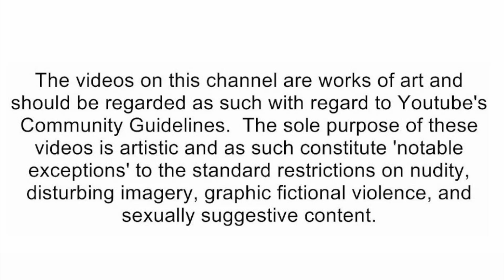SMG4 - Mario Cooks a Thanksgiving """"Turkey"""" [reaction]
🛑Social Media's🛑